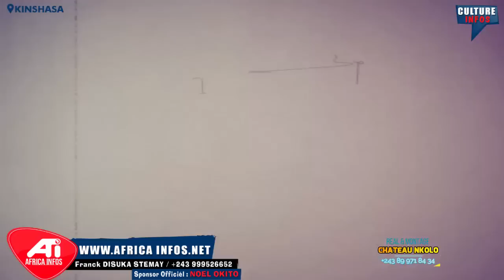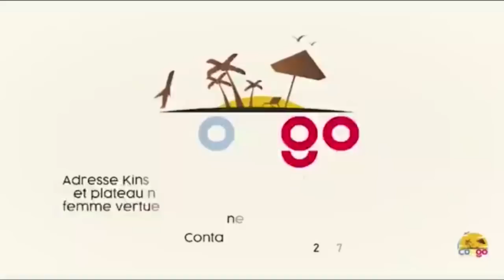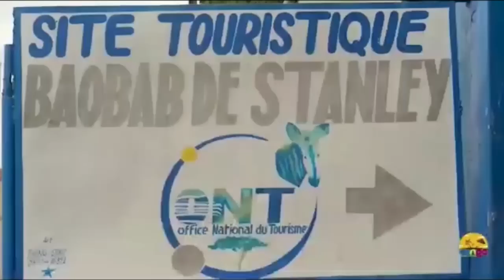LES KUNDA SISTERS BA LELISI DENIS LESSIE NA NDAKU NA YE, BO YOKA MAKAMBU YA SOMO BA LOBELI YE...